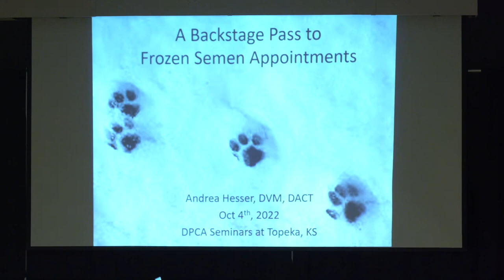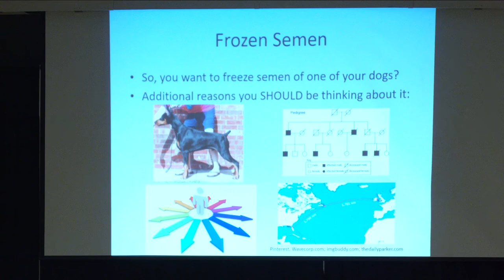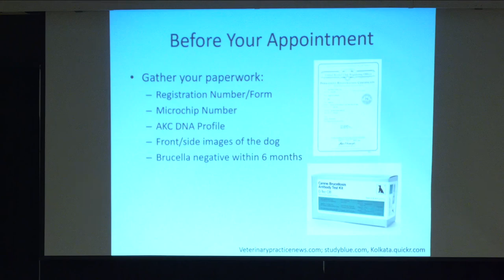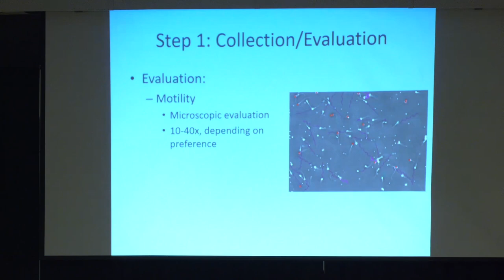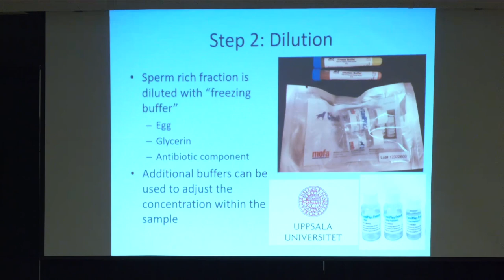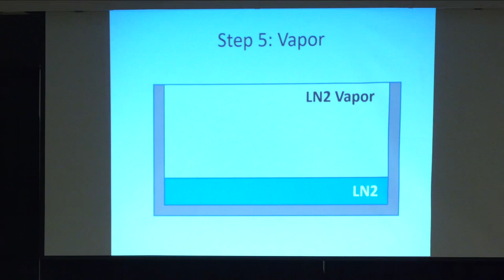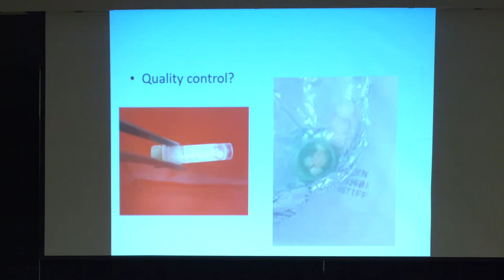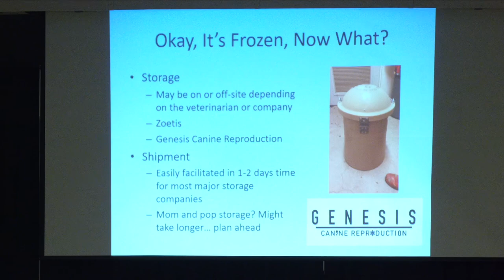A Backstage Pass on Frozen Semen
The Doberman Pinscher Club of America presents "A Backstage Pass on Frozen Semen" by Dr. Andrea Hesser. Dr. Hesser presented at the Oct 4, 2022 annual Seminar Day at the Doberman National in Topeka, KS